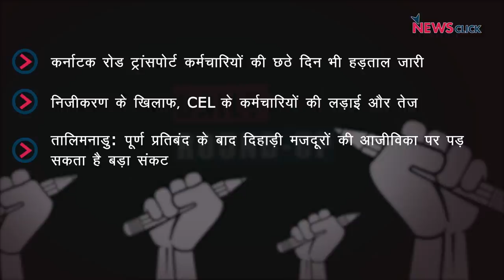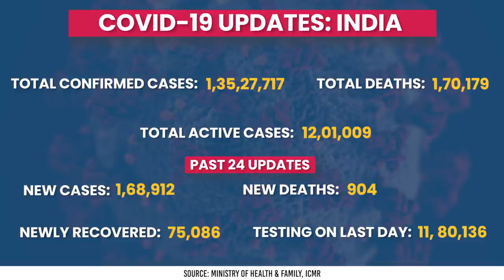कर्नाटक RTC कर्मचारी हड़ताल, कोरोना अपडेट और अन्य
आज के डेली राउंड-अप में नज़र रहेगी कर्नाटक में जारी रोड ट्रांसपोर्ट कारपोरेशन के कर्मचारियों की हड़ताल और सेंट्रल इलेक्ट्रॉनिक्स लिमिटेड (CEL) के कर्मचारियों द्वारा हो रहे विरोध-प्रदर्शन पर। साथ ही देखेंगे तमिलनाडु से एक खास ग्राउंड रिपोर्ट और नज़र डालेंगे बढ़ते कोरोना संक्रमण के ताज़े आकड़ो पर भी।